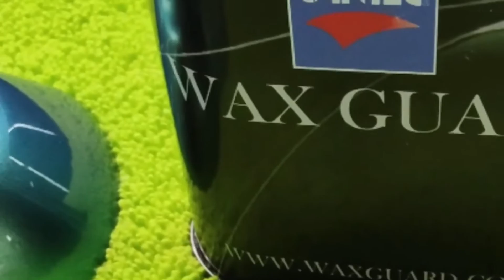Wax Guard – уникальный продукт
Wax Guard производится на основе высококачественных восков и полимеров, который не только защитит лакокрасочное покрытие автомобиля, но и придаст поверхности глубокий благородный блеск.